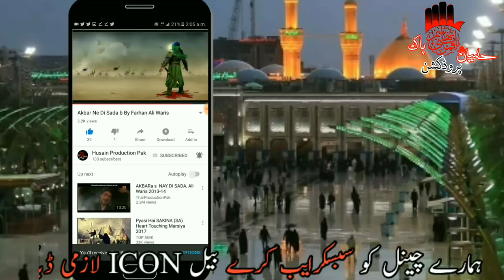Jung-e-Sifeen Mei Mola Ghazi ع Ka Hamla - Allama Asif Raza Alivi